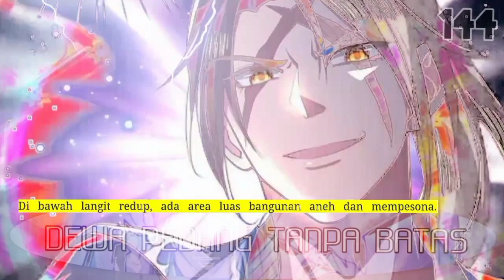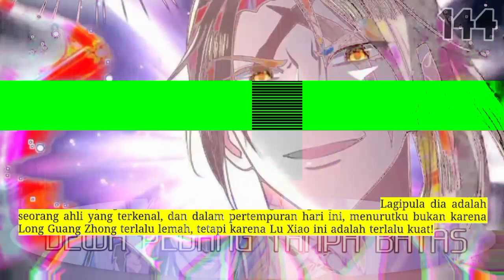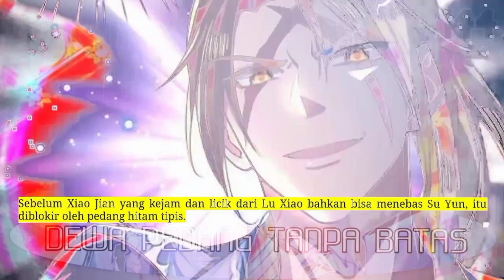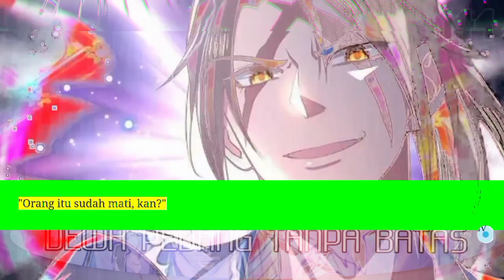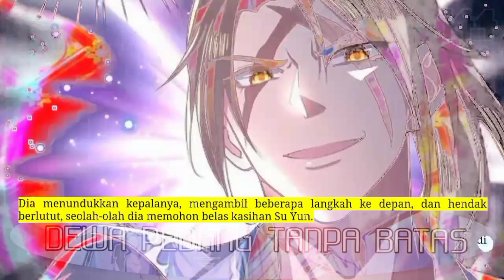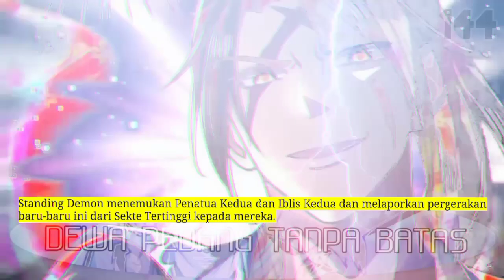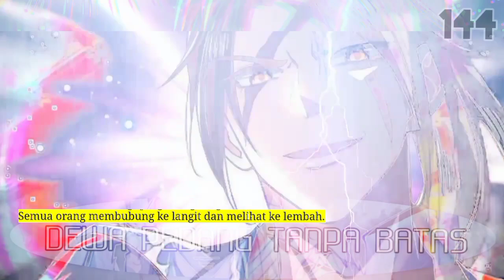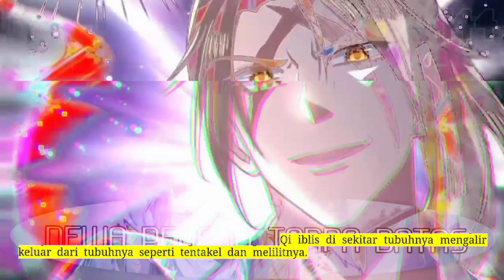Dewa Pedang tanpa Batas season 144